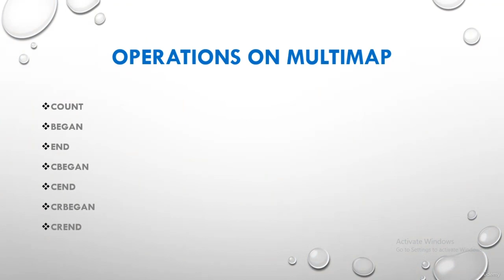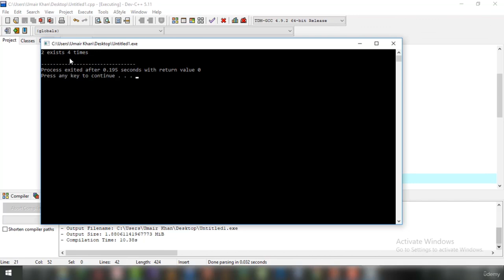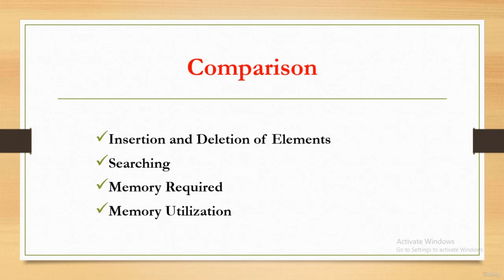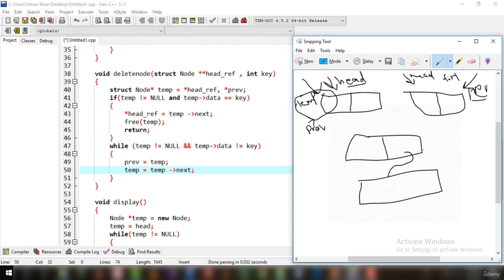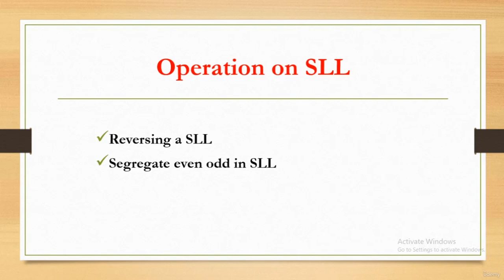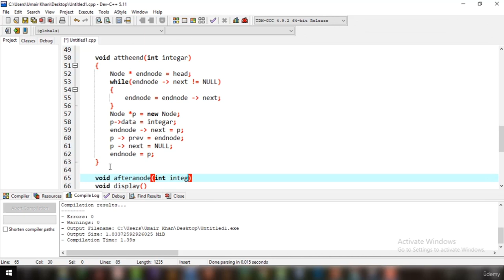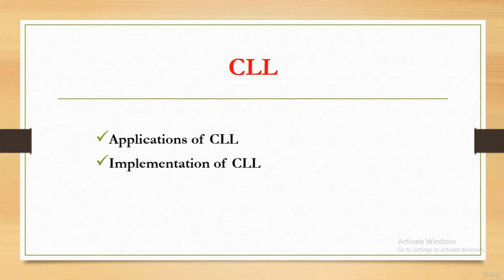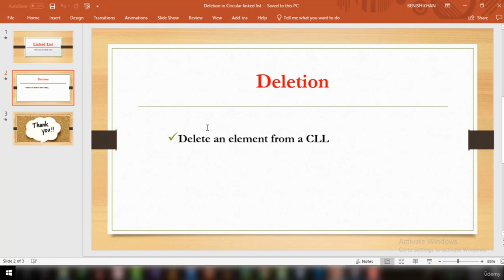Learn Advanced C++ Programming - Full Course (Part 2/3)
Learn Advanced C++ Programming in this full course. You will be able to learn many new advanced topics which you haven't covered before in C++ programming language. It includes a very wide range of advanced topics that are explained with a lot of examples and slides animations for you. At the end of this course you will be a pro in C++ and you will be able to make your own games in C++ and many other run time applications in C++.

C++ is one of the most widely used programming languages today. The language itself is object-oriented, offering you the utmost control over data usage, interface, and resource allocation.

The course is designed to give you a good practical understanding of the fundamentals of the language. After successfully completing this course, you will have an excellent basis for learning the more advanced features.

The course is thorough and goes into the material in depth. C++ features explained fantastically and completely understandable!If you want to understand how C++ actually works, you can highly recommend this course!!!